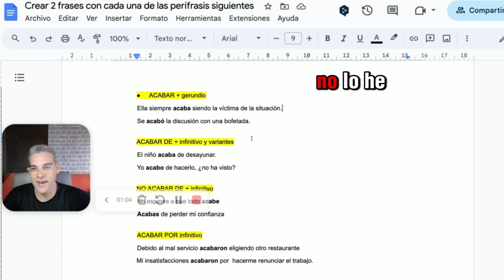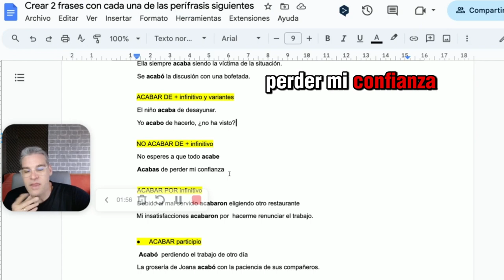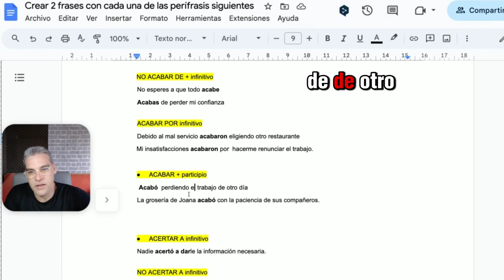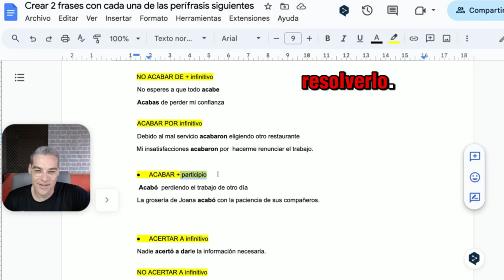Perífrasis Verbales (i)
En este vídeo me dedico a explicar qué son las perífrasis verbales, doy algunos ejemplos y corrijo algunos ejercicios de mis alumnos.